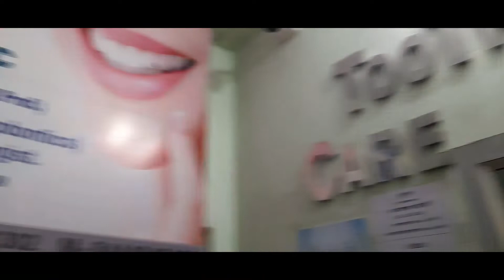bete ko leke dentist ke pas jana pada/Indian mom daily routine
Hi All, welcome to my youtube channel, Hindi vlog with Joy # hindi vlog # hindivlog with Joy .I am an Indian mom vlogger and I share my dailyroutine alongwith recipes, cleaning, organization tips and tricks. This is my vlogging channel

dinner recipe
chicken recipe

# indian youtuber
indian vlog